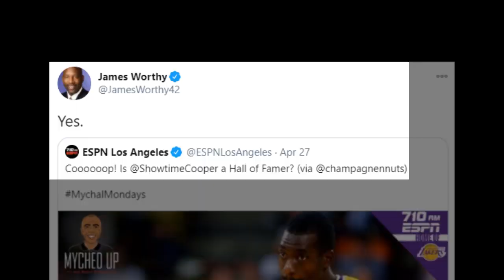Michael Cooper ULTIMATE MIXTAPE Coop For Hall Of Fame Career Highlights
A must-watch video tribute I've been working for weeks that finally gets published after Michael Cooper has been nominated for the Hall of Fame, included on the Eligible Candidates List. 15 minutes full of spectacular highlights of his career and comments from well-known basketball personalities praising Coop's game (teammates like Magic Johnson, Kareem Abdul-Jabbar, James Worthy... rivals like Isiah Thomas, Marques Johnson, Reggie Theus... and broadcasters and former legends like Bill Russell, Rod Hundley, Billy Cunningham). Enjoy!

0:00 Intro
0:38 Career Accolades
2:17 Teammates & Rivals
5:02 Former Players & Broadcasters
8:08 Defense on Larry Bird
10:49 More Highlights

Do you have any Showtime Lakers complete game that is not on YouTube already?

About me: I'm a dedicated Michael Cooper fan paying tribute to his legacy. I create and share videos with his best moments, some pictures and my collection. Followed by Coop!